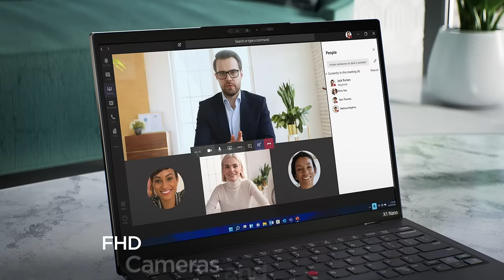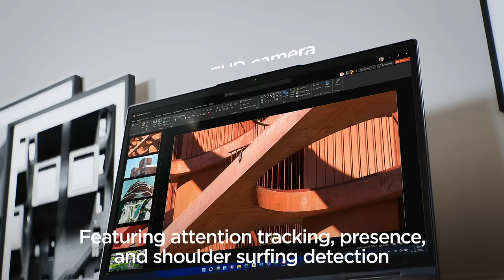Lenovo ThinkPad X1 Series 2022 – Carbon Gen 10, Yoga Gen 7, Nano Gen 2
The perfect products to bring you into your best for the new hybrid work ear. With technology like low blue light displays, improved FHD cameras, OLED, and Dolby Voice.